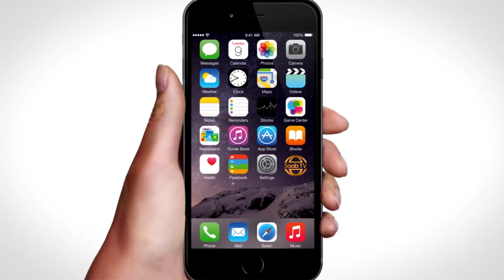Wakiilka SL Ee China Oo Sheegay Casharada Laga Baran Karo Siduu China U Xakameeyey Coronavirus